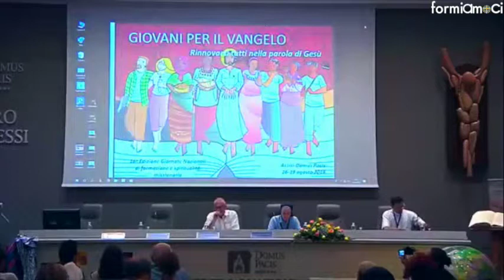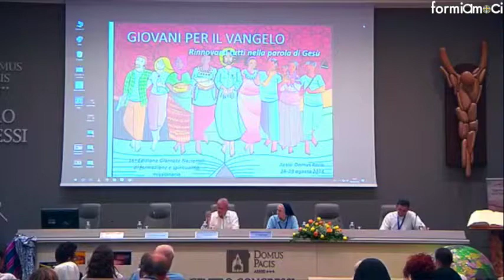MOSCATELLI - I TALENTI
Una lectio sulla parabola dei talenti, parabola che potremmo intendere come l'invito alla responsabilità di generare.